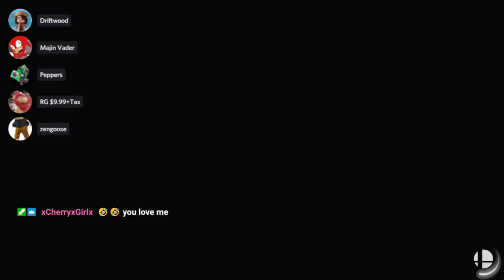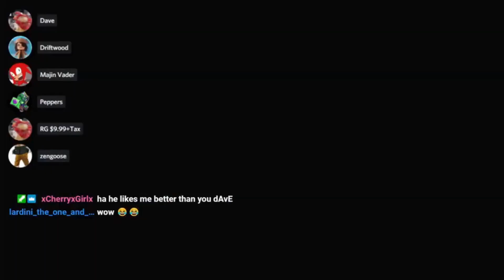"SO BLACK IS NEGATIVE NOW???" // Twitch Funny Clips and Moments